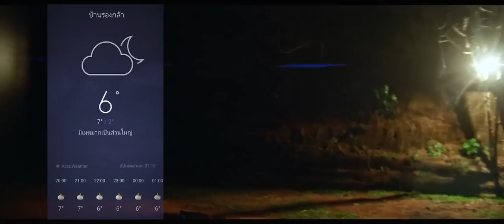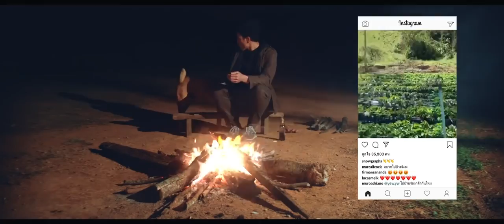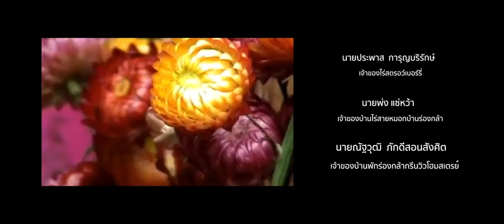บ้านร่องกล้า สวรรค์ของคนกล้า Ban Rong Kla A Brave Man’s Paradise Sub Eng ready